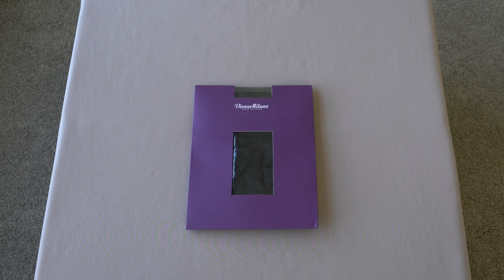VienneMilano LUDOVICA Wide Lace thigh-highs (Unbox)